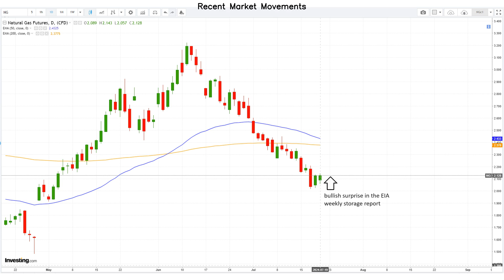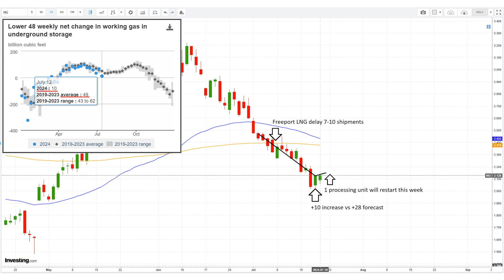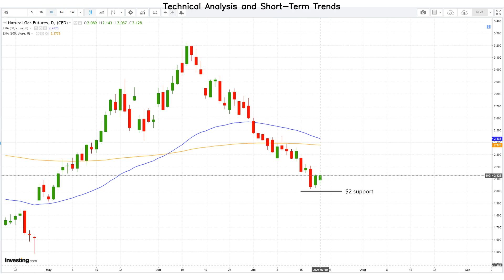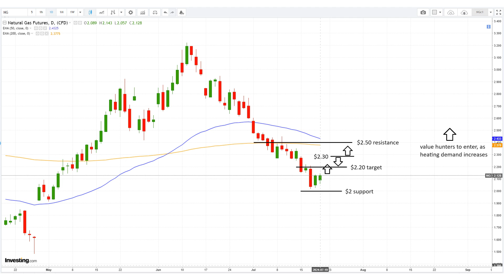July 20 Weekly Natural Gas Analysis and Forecast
Natural gas production dips to 100 Bcf/d. Freeport LNG requests more feed gas, signaling a phased restart after Hurricane Beryl damage.